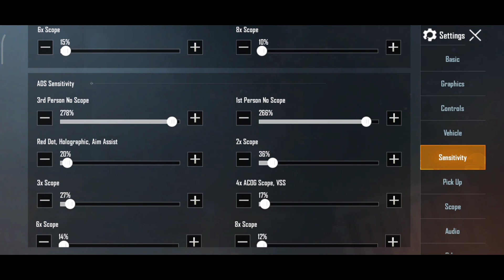BEST SENSITIVITY SETTINGS IN PUBG MOBILE || 0 RECOIL+ FULL GUIDE PUBG MOBILE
🔴 HELLO FRIENDS,

BEST SENSITIVITY SETTINGS AND FULL GUIDE IN PUBG MOBILE || Non GYROSCOPE PLAYER + NO RECOIL

PUBG MOBILE
Pubg
PUBG MOBILE best sensitivity Settings
Best sensitivity
Sensitivity
PUBG MOBILE sensitivity
PUBG sensitivity
Best sensitivity Settings and Full guide in PUBG MOBILE
0 RECOIL
Loli badmash gaming